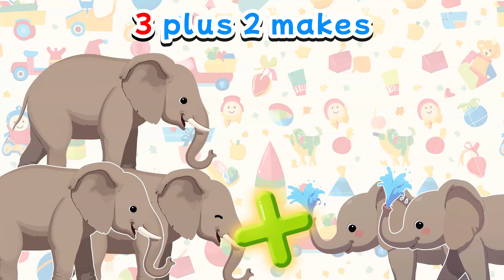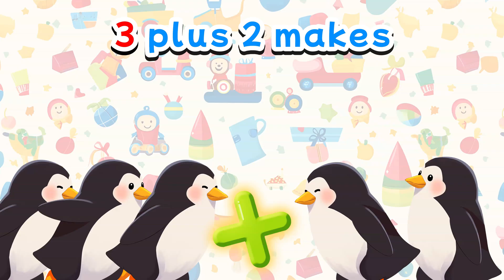Learning About Math With Botak & Friends (Song For Kids)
Learn about how to add and subtract with Botak & friends in the zoo